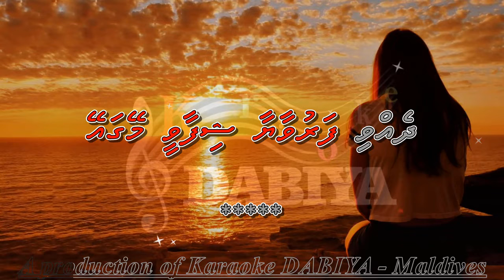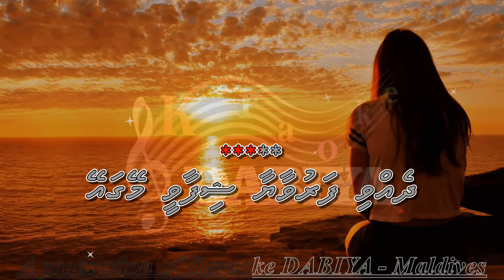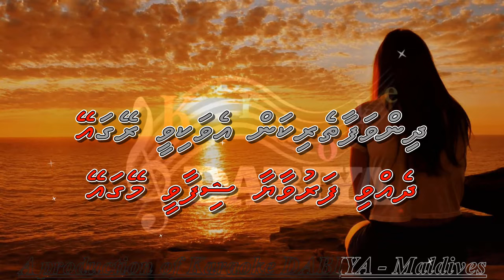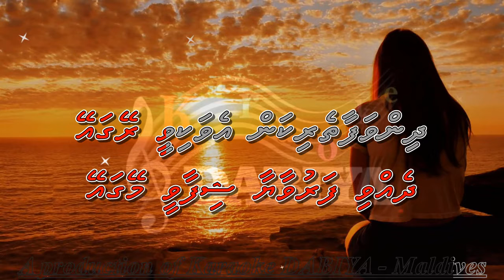Dhevvi faruwayaa shifaavee (FS) Dilke arman asuome of Karaoke DABIYA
Song: Dhevvi faruwayaa shifaavee
Tune: Dilke arman asuome
Type: Female Solo (FS)
Origin: HIndi/India
Local artist: Ms Shafeeqa
A production of Karaoke DABIYA